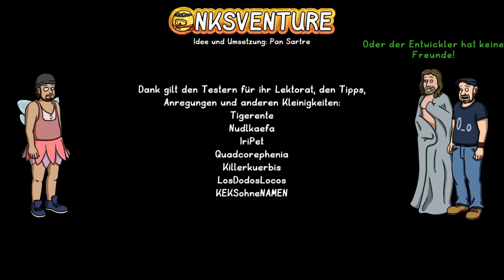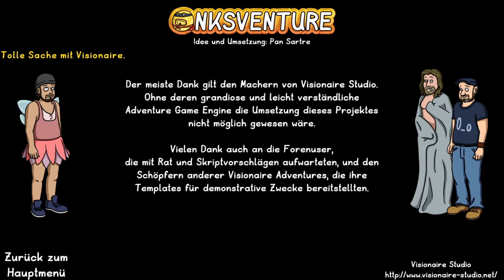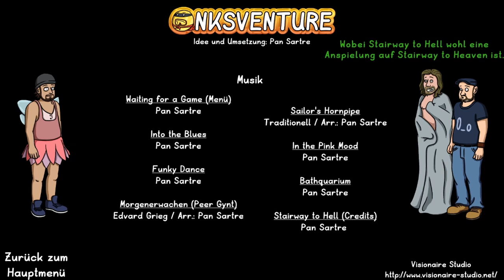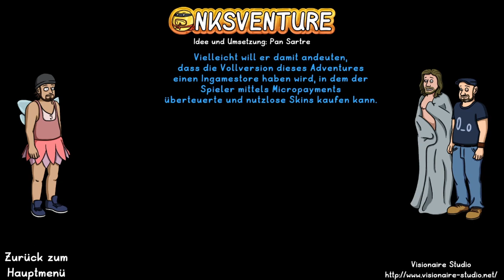ONKSVENTURE #03 [ENDE] * Carazar und Sicherungsprobleme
Onksventure Part 3 Carazar und Sicherungsprobleme

Onk, der bisher erfolglose Webvideoproduzent steht wie jeden Tag im Kampf um die bloße Existenz. Dabei wünscht er sich nichts sehnlicher, als aus dem alten Trott auszubrechen und endlich groß und berühmt zu werden, wie sein großes Vorbild „Meatpete“. Als Onk eines Tages plötzlich ein einmaliges Angebot vom erfolgreichen Videoportal „YouSwitch“ erhält, sein neues Konzept „Let’s Gamble“ vorzustellen. Das muss natürlich gleich mit den Freunden gefeiert werden. Aber nach einer sagenhaften Party erwartet den werdenden Internetstar ein ebenso sagenhafter Kater und ein raues Erwachen. Wird er sein Demovideo noch fertig gerendert kriegen und eine angemessene Klamotte für das schicksalshafte Treffen finden. Hilf Onk die Hindernisse des Alltags zu meistern und erlebe ein kurzes, aber umso lustigeres Abenteuer gespickt mit Überraschungen und Anspielungen.